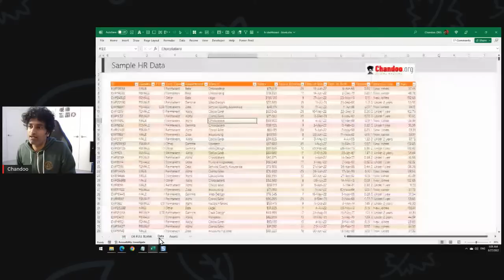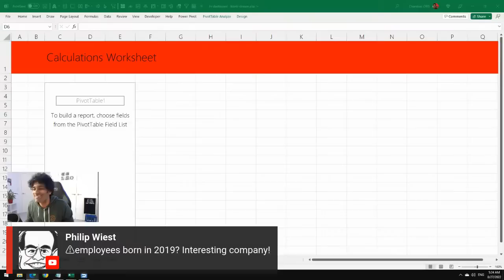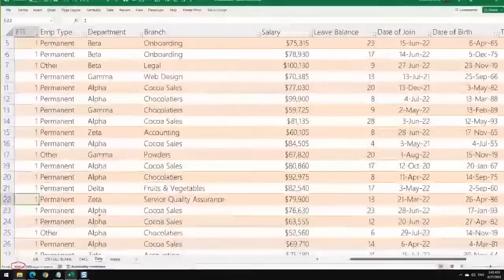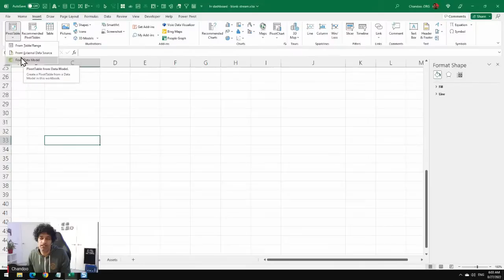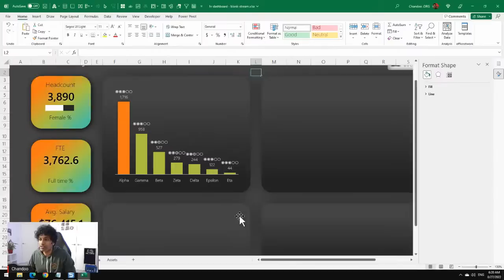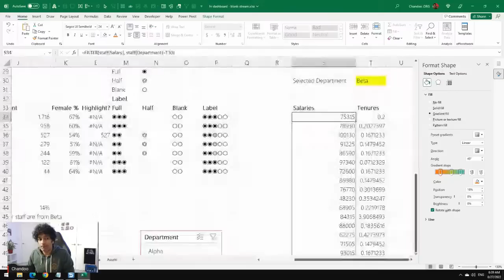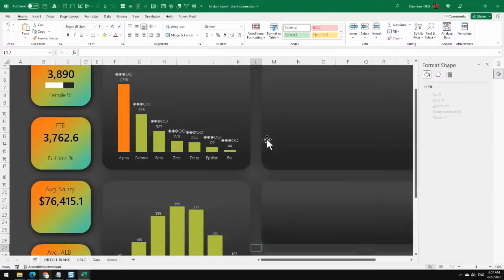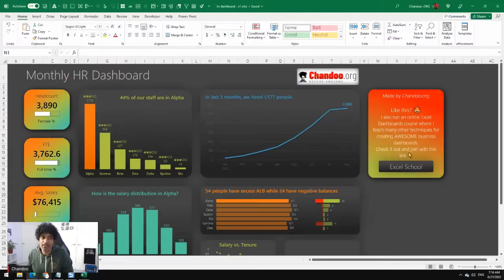Make an Amazing HR Dashboard in Excel - FREE Live Masterclass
Join me for a fun, educational and inspiring presentation on how to create awesome dashboards from your business data.

📚 Books recommended in the video:
Non-designers Design Book
Don't make me think
Presentation Zen
Data Story